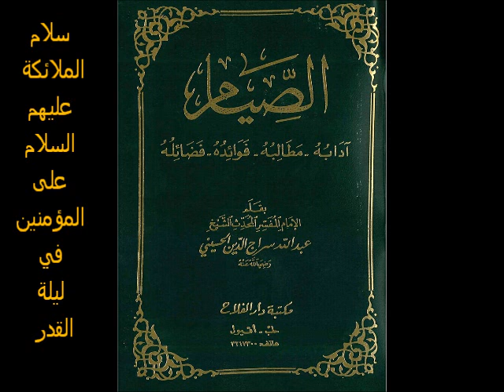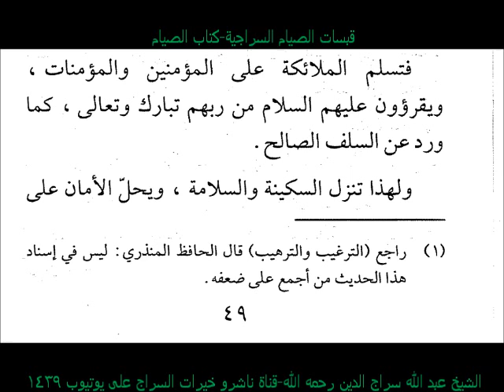قبسات الصيام السراجية-22-سلام الملائكة عليهم السلام على المؤمنين في ليلة القدر